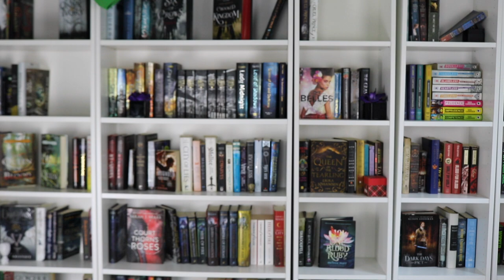Can I Read 150 Books in Four Months?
Can I read 40+ books per month for the rest of the year? Only time will tell! If I can make this happen, I am TREATING MYSELF. Idk how yet, but it's going to happen LOL Some lowkey plans for the rest of the year, what I need to do to get my reading done, and baby content!